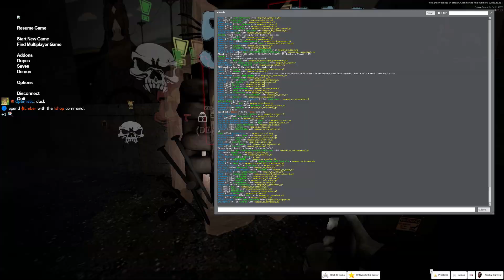QNA WITH DARKSOULIST AND MEOWOGAI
🔔HIT BELL!

⬇️SUPPORT OTHER SUNRUST CONTENT CREATORS:

JakeFuda: @JakeFuda
KB8: @KB899
Abe: @Yabooo